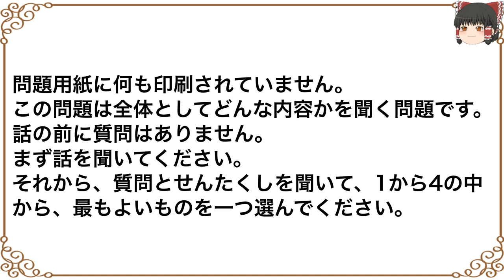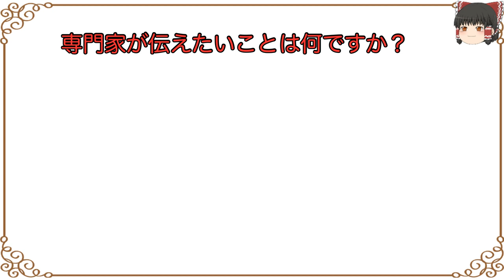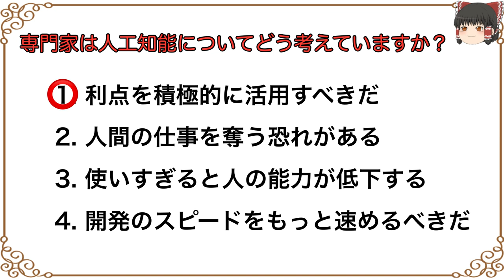日本語能力試験JLPT N2【聴解3 10問まとめ】聞くだけJLPTN2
JLPT日本語能力試験　N2　1０問まとめ　 listening with answers
ラジオみたいに聞くだけで問題が解けます。
スマホやパソコンの画面が見れないときに最適です。

また、実際のテストで最初にある音の確認や説明、休憩時間等をカットして
短い時間でスピーディーに問題を解けるようにしています。

解答がすぐに確認できますので、間違ったところは
その時に理解して終えてもらえたらと思います。

途中で広告が何度も入りますが、収益は日本に来た日本語勉強中の方に
ご馳走して還元したいと思いますのでご視聴宜しくお願いします